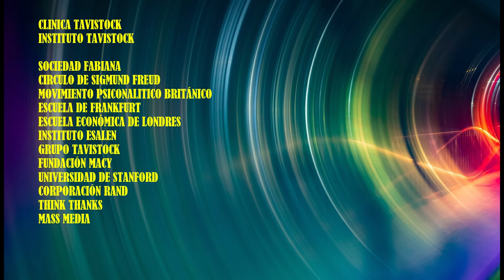La Psicología oscura de Tavistock, Contracultura e Individuación de Carl Jung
El Instituto Tavistock es un centro de investigación psiquiátrica y psicológica situado en Londres, Inglaterra. Fundado en 1920 como Clínica Tavistok y refundado como El Instituto Tavistock de Relaciones Humanas en 1947. Funcionó y continua funcionando como un importante centro de investigación en psiquiatría, psicología y ciencias del comportamiento. Estuvo compuesto por Sigmund Freud y psicólogos del movimiento psicoanálitico británico. Se le atribuyen varios desarrollos importantes en estas áreas, incluyendo contribuciones al campo de la psicoterapia, la psicología organizacional y la psicología aplicada.

En cuanto a la Contracultura, el Instituto Tavistock ha sido asociado con el estudio y la comprensión de los cambios sociales y culturales, incluyendo el surgimiento de movimientos contraculturales. Se ha sugerido que el instituto ha investigado cómo los cambios culturales impactan en la psicología individual y colectiva, así como cómo pueden influir en la sociedad en general.

También se le ha relacionado con la psicología de masas, la cultura de masas y la cultura de minorías. Frente a esto, la individuación, un concepto central en la psicología analítica desarrollada por Carl Gustav Jung, se refiere al proceso mediante el cual un individuo se convierte en sí mismo, alcanzando su potencial máximo y su verdadera identidad. Jung creía que este proceso implicaba la integración de los aspectos conscientes e inconscientes de la psique, así como la búsqueda de significado y propósito en la vida. Sin embargo, la individuación no es compatible con las investigaciones del Instituto Tavistock, porque estaban centras en la psicologia de masas, la psicología conductual, la psicología social y en la psicoterapia grupal.

Licencias Creative Commons / Creative Commons CC0.
Licencias: Dominio Público.